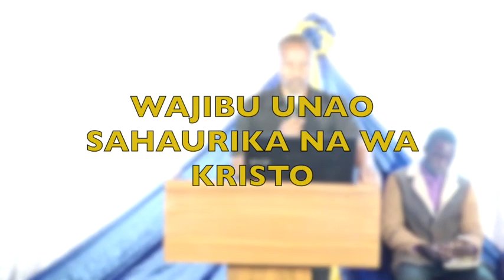WAJIBU ULIO SAHAULIKA NA WAKRISTO